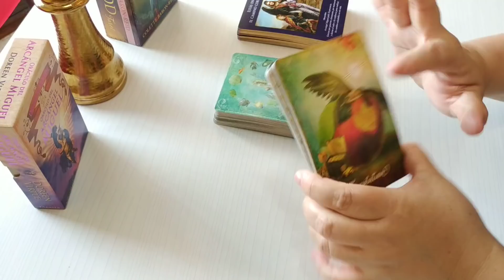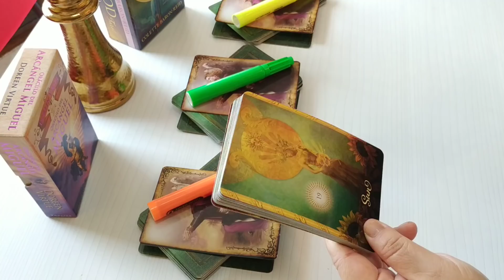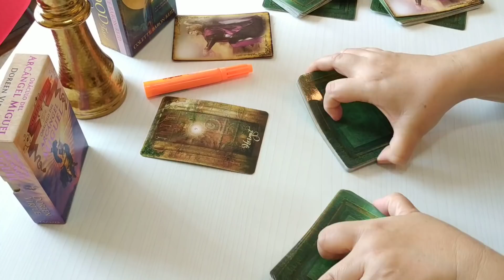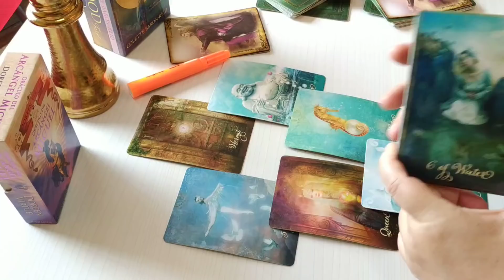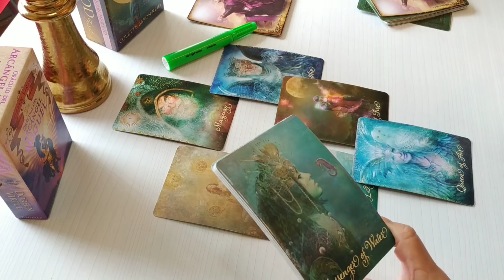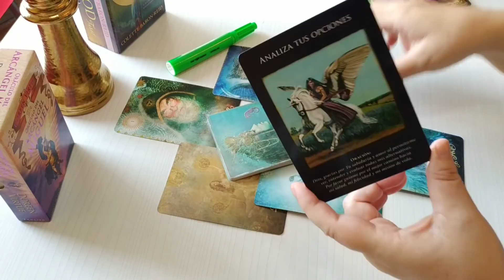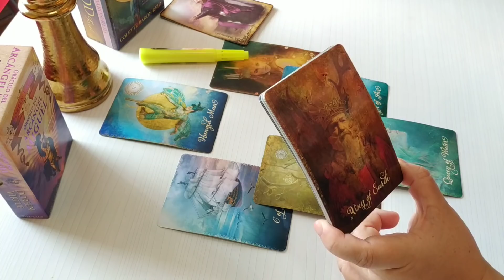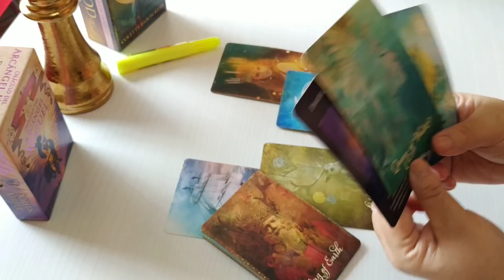🛑🚩¿Tienes posibilidades con esa persona? Aquí te lo cuento 🛑🚩